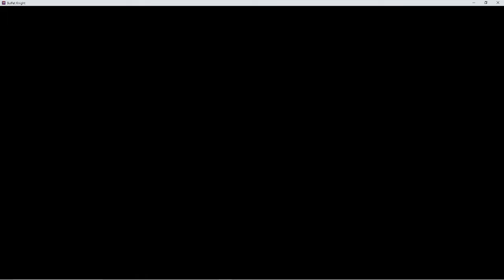Buffet Knight (Free Steam Game)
This is a short game made for the RPG Maker MZ Touch the Stars Game Jam hosted by Komodo.